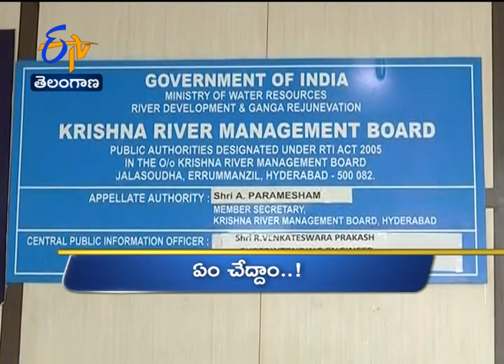6 AM | Ghantaravam | News Headlines | 31st July 2020 | ETV Telangana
6 AM | Ghantaravam | News Headlines | 31st July 2020 | ETV Telangana